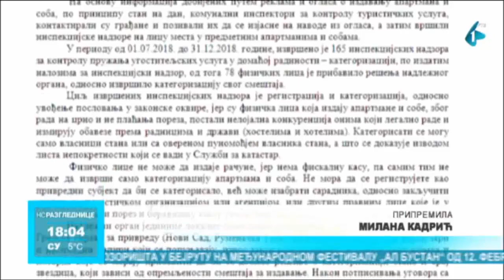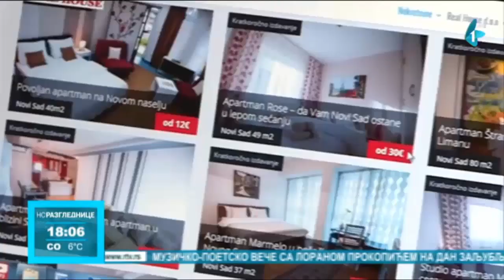Izdavanje stanova, stan na dan, kategorizacija, inspekcija, kako raditi legalno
Stan na dan ili kratkoročno izdavanje stanova uzelo je maha  i predstavlja jedan od vidova dodatne zarede, a nogima i jedini izvor prihoda.
Kako se kategorizovato i raditi legalno.
Prilog radio televizije Vojvodine.